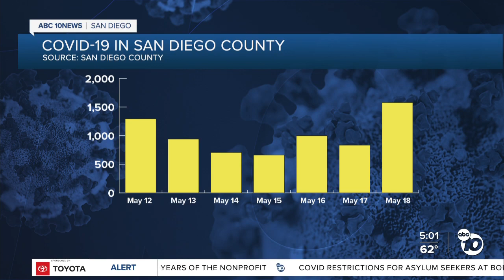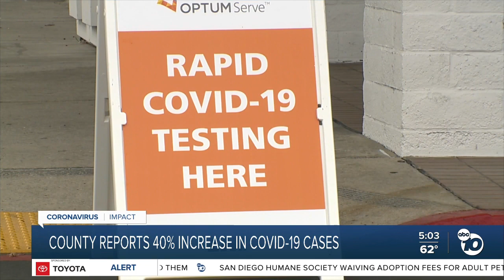COVID-19 cases up 40% this week